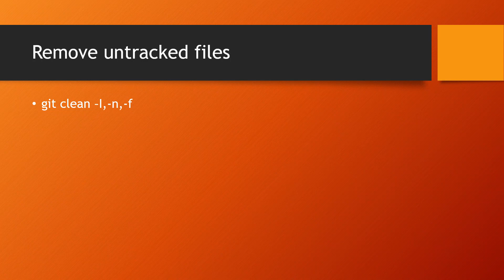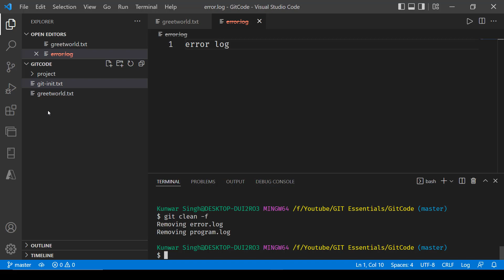Git - Remove Untracked Files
Hi there! 👋 Welcome to SkillBakery Studio

Master Web Development With SkillBakery 💻🎓
Hey everyone, Ready to level up your web dev skills? Introducing premium courses starting at just $5/₹500 💰

Subscription Plans:
Monthly 💲= ₹3000/$40 monthly
Yearly 📅 = ₹500/$7 monthly
Rental 📚 = ₹500/$6 per course
Download ⬇️ = ₹600/$8 per course

Learn React, Node, AWS, Machine Learning, Data science and more from industry experts. 🚀

🌟 Learn to Manage Your Git Repository with Confidence: Removing Untracked Files Made Easy! 🌟

In this tutorial, we'll guide you through the process of removing untracked files from your Git repository, allowing you to maintain a clean and efficient version control system. Whether you're a Git beginner or a seasoned developer, understanding how to handle untracked files is a valuable skill for keeping your projects organized.

📜 Video Overview:
We'll cover the following key points:
🔹 What untracked files are and why you should remove them.
🔹 How to identify and list untracked files in your Git repository.
🔹 Step-by-step instructions for safely removing untracked files.

By the end of this tutorial, you'll have the knowledge and confidence to manage your Git repository effectively.

🎯 Who Should Watch:
This tutorial is ideal for:
🔹 Developers using Git for version control.
🔹 Programmers seeking to keep their repositories clean and organized.
🔹 Anyone interested in optimizing their version control process.

Don't miss this opportunity to enhance your Git skills and maintain a tidy and efficient Git repository.